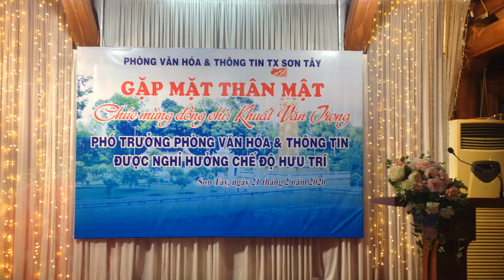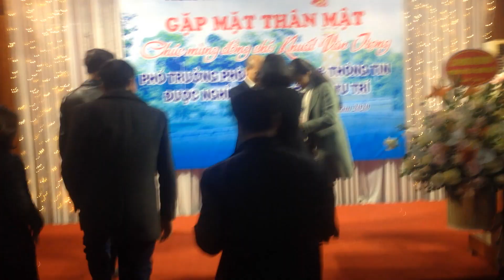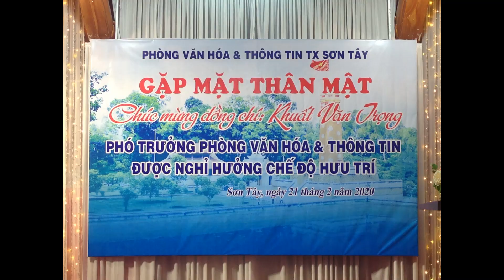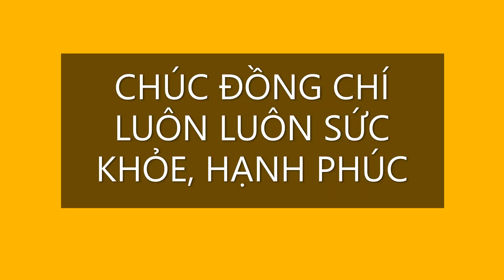Phòng VH-TT Sơn Tây chúc mừng ông Khuất Văn Trọng hưởng chế độ hưu trí | Lã Nguyên Bảo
Gặp mặt thân mật chúc mừng đ/c Khuất Văn Trọng - Nguyên phó trưởng phòng VH-TT Sơn Tây được nghỉ, hưởng chế độ hưu trí